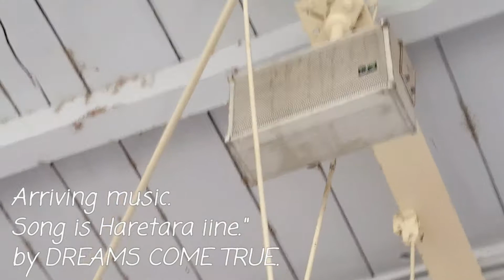Train view to Obihiro station from Ikeda station.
This views from JR Hokkaido Nemuro Line.
Between Ikeda and Obihiro (On boaded "Super Ozora" Limited express train service).